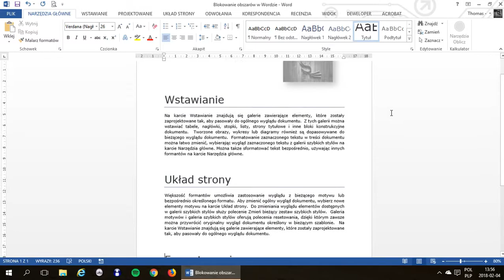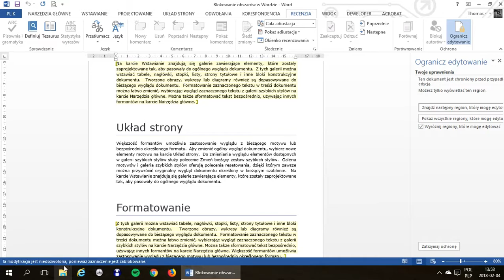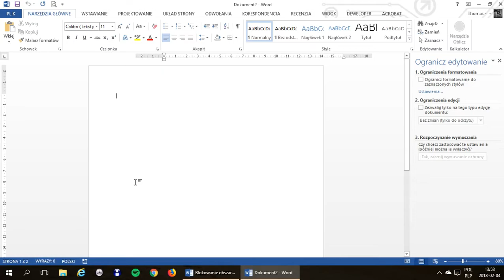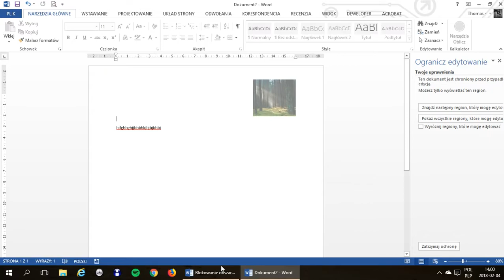Blokowanie obszarów w Wordzie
Mam nadzieję, że nauczyłeś się czegoś nowego z tego filmu :-)
A Ty w zamian, jak masz ochotę, możesz postawić mi pyszną kawkę!